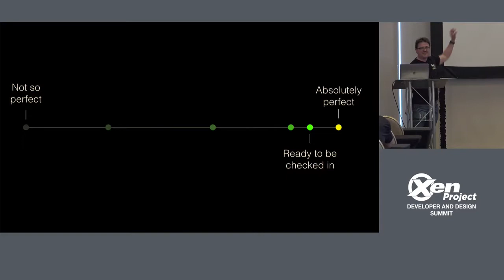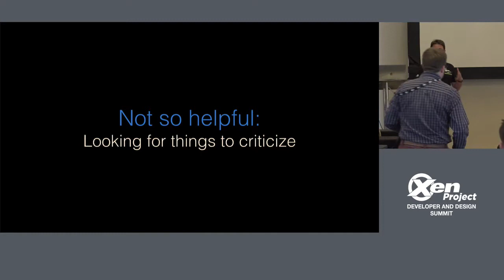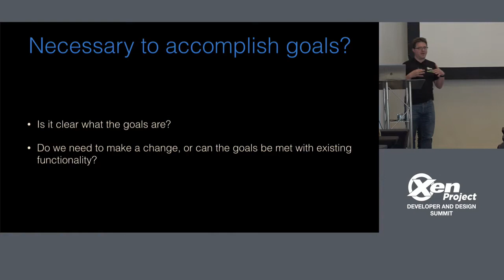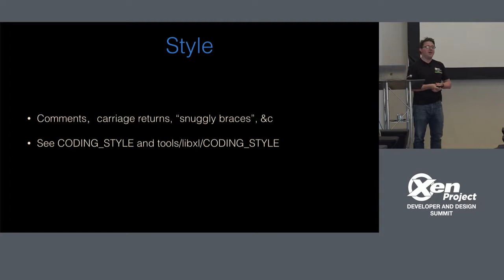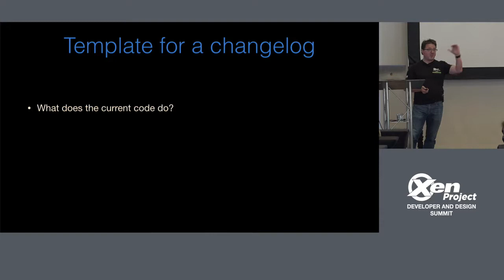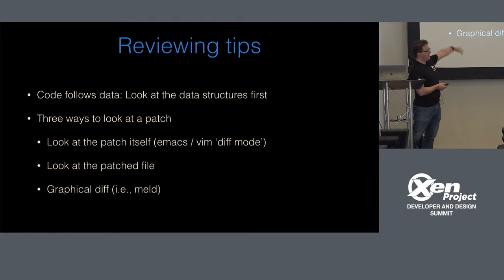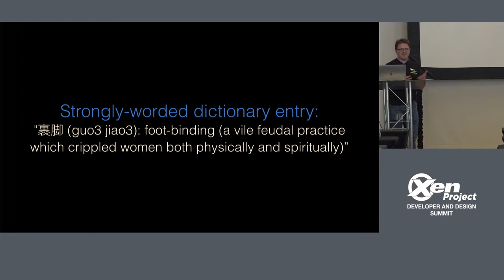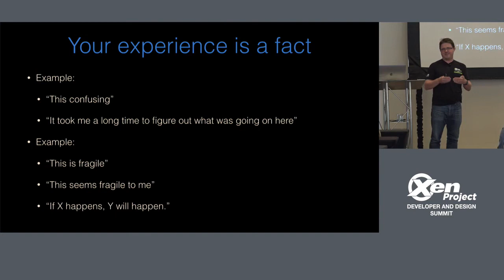Keynote: Patch Review for Non-maintainers - George Dunlap, Citrix Systems UK Ltd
Original upload: 2019 Jul 14

As the number of contributions grow, reviewer bandwidth becomes a bottleneck; and maintainers are always asking for more help. However, ultimately maintainers must at least Ack every patch that goes in; so if you're not a maintainer, how can you contribute? Why should anyone care about your opinion?

This talk will try to lay out some advice and guidelines for non-maintainers, for how they can do code review in a way which will effectively reduce the load on maintainers when they do come to review a patch.